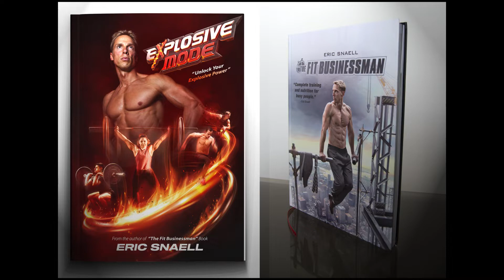Fun & Effective Explosive Exercises You Are Not Doing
A running track, a barbell and hurdles. I wish every city would make these three elements accessible for every citizen. You can do so many fun and effective Explosive Mode exercises! Everybody would be training and everyone would be fit.

It was a bit of a hassle to get the barbell to the track, but it was worth it! I wish I could have brought a couple of more plates, but otherwise it was a dream come true. I love combining resistance exercises with speed exercises. In this video you can see some of the combinations i played with. Hope it sparks your creativity for your next training session!

Interested in explosive workouts? Check out the new Explosive Mode book that features speed and strength athletes from various sports. Available now at ExplosiveMode.com

Too busy to get fit? Order the hardcover "Fit Businessman" book from FitBusinessmanBook.com and never become overweight again.